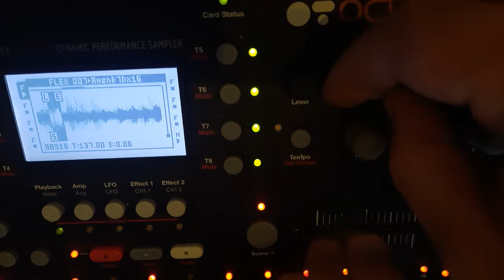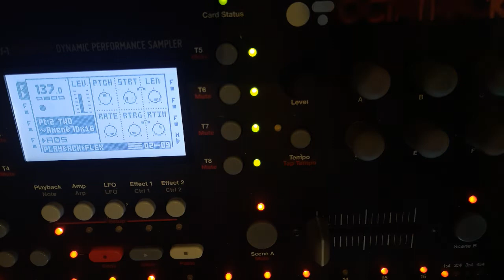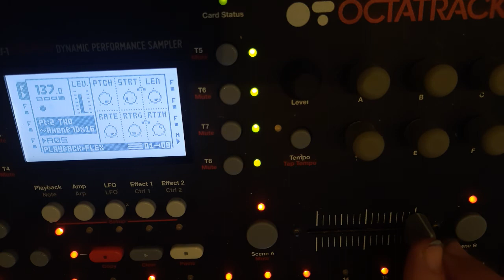Octatrack - AED Trim Scrolling